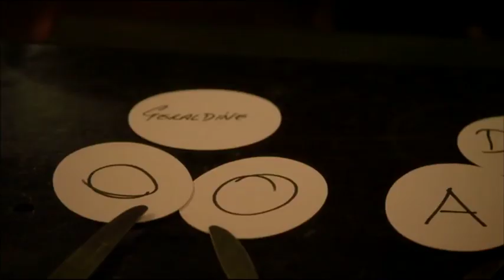Offspring Series 3 Trailer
Watch Offspring Series 3 TV Show Trailer
Logie Award-winner, Asher Keddie, along with the stellar ensemble cast continue their journey as the wonderfully messy Proudman family. Nina is floating on cloud nine, she's in love with Dr Patrick Reid and content in her job but blissfully unaware that she is about to face one of the biggest challenges of her life -- is she a Proudman? Meanwhile, Billie and Mick are married and ecstatically happy, but what does the future hold? Will they try to fall pregnant again?

Will the youngest of the Proudman family, Jimmy, finally get his life together and grow up? Join the Proudman family and friends as they face the answers to these questions in their search for love, balance and fulfillment in the adventure of life. Is there ever a happy ever after?

From the award-winning producers of Paper Giants: The Birth of Cleo, Beaconsfield and Tangle comes the long-awaited third season of Australia's most quirky drama/comedy.